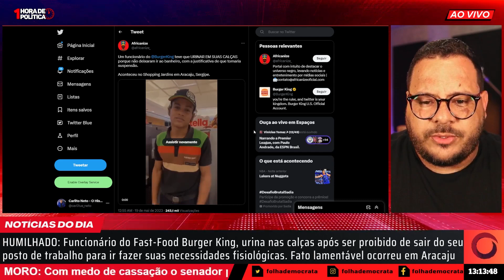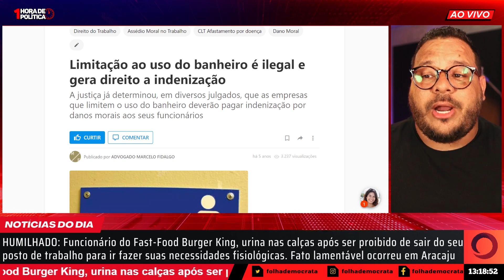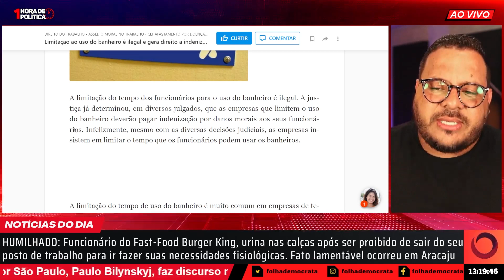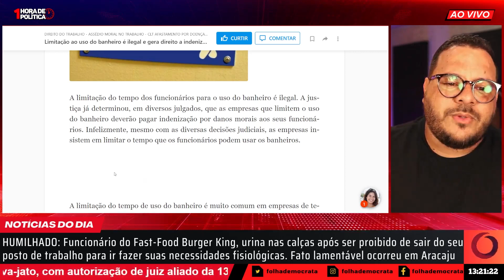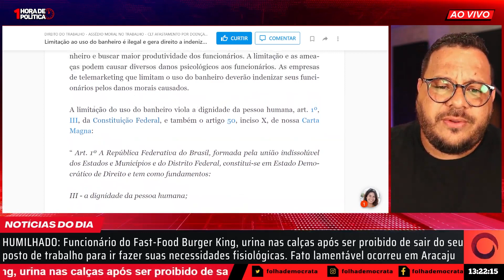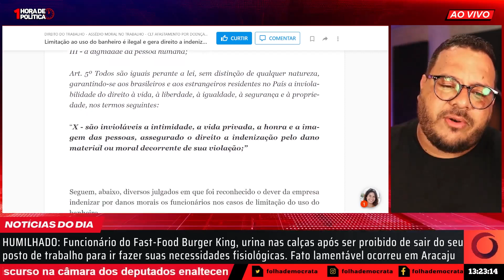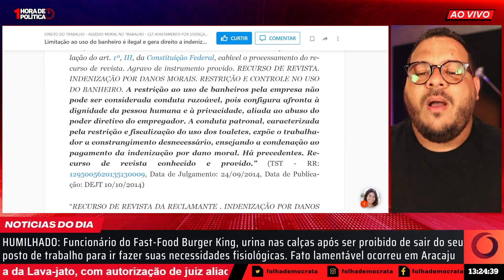Funcionário de rede de fast food é humilhado